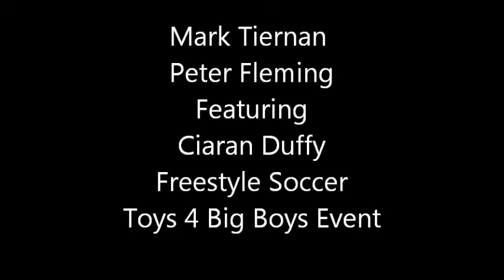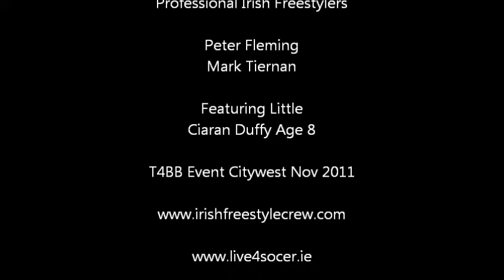Professional Soccer Freestyle Crew Event Featuring Ciaran Duffy Age 8 Dublin Ireland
The Professional Soccer Freestyle Crew, Peter Fleming, Mark Tiernan Featuring Little Ciaran Duffy Age 8 Dublin Ireland Event. Toys 4 Big Boys Citywest Dublin